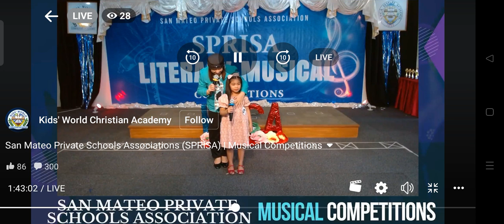SPRISA 2023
First runner up 🏆
Primary Division
Representing her school Eastern Star Academy, Inc.